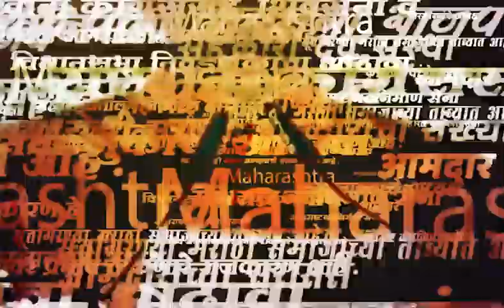Mukesh Ambani on Narendra Modi : मुकेश अंबानी यांची उत्तर प्रदेशातून मोदींवर स्तुतीसुमनं